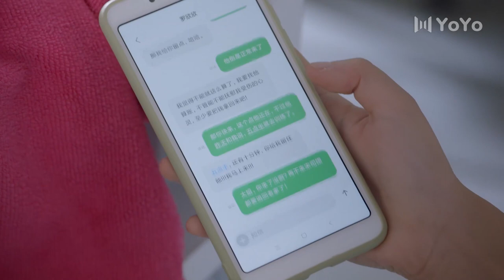Cinderella fell into QinShen's arms,he looked at her lips and wanted to kiss💕ChineseDramaEngsub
💕【Starring】Song Yiren, Deng Chaoyuan